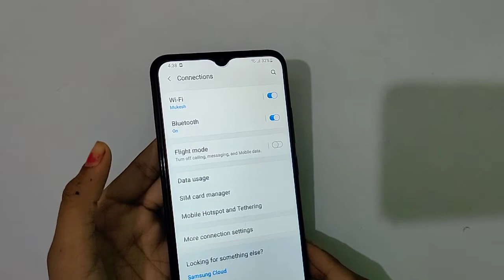Samsung A03s Wi Fi setting | Wi-Fi connect kaise karen